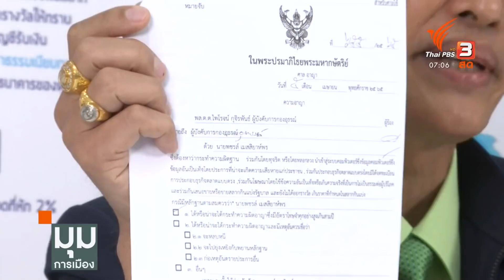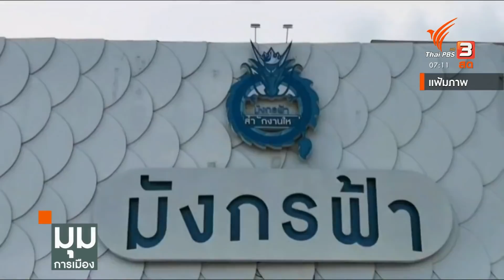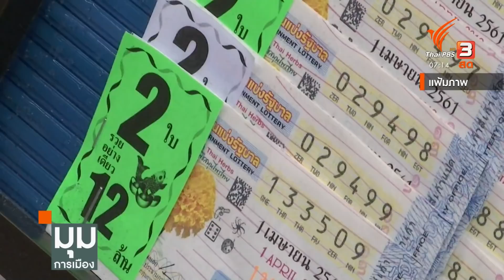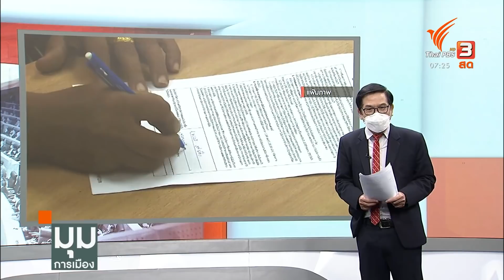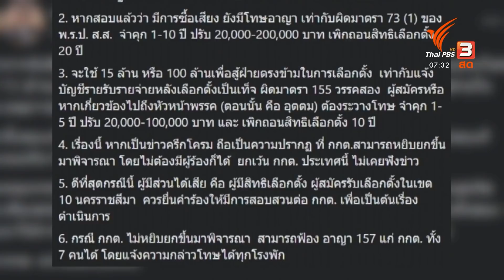แรงเหวี่ยง "หวยการเมือง" พ่นพิษไปรอบทิศทาง : มุมการเมือง (7 เม.ย. 65)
ผ่านมาเกือบ 3 สัปดาห์ ปฏิบัติการทลายธุรกิจค้าหวยออนไลน์แตกออกเป็นหลายปม  ปมแรกมังกรฟ้าถูกลุยหนัก ปมที่สอง "แรมโบ้อีสาน" หัวหน้าปฏิบัติการ มีคลิปหลุด ปมที่สาม กมธ.ปปช. เข้าตรวจสอบ ส่วนการนัดหมายทนายความเพื่อขอข้อมูล ขณะนี้ได้ข้อมูลเพียงพอเป็นที่เรียบร้อยแล้ว

ปฏิกิริยาเรื่องสลากกินแบ่งรัฐบาล ยังไม่จบ มีแรงเหวี่ยงกระทบชิ่ง เหมือนเป็นการพ่นพิษไปรอบทิศทาง กระทบไปหลายส่วน ล่าสุดวันนี้ (7 เม.ย. 65) คณะกรรมาธิการป้องกันและปราบปรามการทุจริตประพฤติมิชอบ (กมธ. ปปช.) ที่มี พล.ต.อ. เสรีพิศุทธ์ เตมียเวส หัวหน้าพรรคเสรีรวมไทย เป็นประธาน จะเริ่มพิจารณาตรวจสอบคลิปเสียงหลุดของนายเสกสกล อัตถาวงศ์ ผู้ช่วยรัฐมนตรีประจำนายกรัฐมนตรี เข้าสู่การพิจารณา

ซึ่ง รศ.สมชัย ศรีสุทธิยากร ผู้อำนวยการศูนย์วิจัยการเมืองและการเลือกตั้ง ม.รังสิต​ และอดีต กกต. จะนำข้อมูลถอดเทปคำสนทนาในคลิป และข้อสังเกตเกี่ยวกับประเด็น การกระทำที่ผิดกฎหมาย ทั้งประมวลจริยธรรมผู้ดำรงตำแหน่งทางการเมือง และ การทำผิดกฎหมายเลือกตั้ง ยื่นต่อ พล.ต.อ.เสรีพิศุทธ์

ติดตามชมรายการ "มุมการเมือง" ทุกวันจันทร์ - ศุกร์ เวลา 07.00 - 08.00 น. ทางไทยพีบีเอส หรือรับชมย้อนหลังได้ทาง